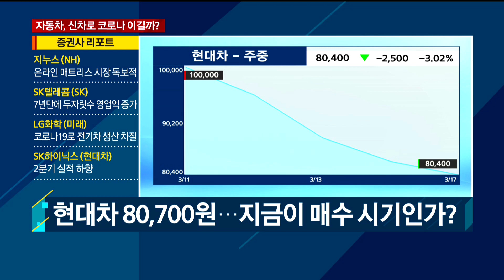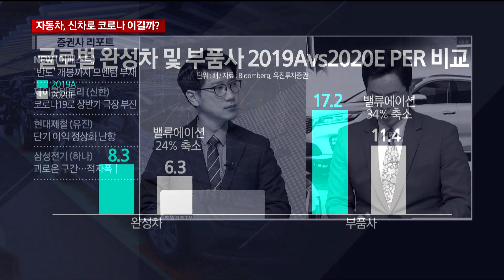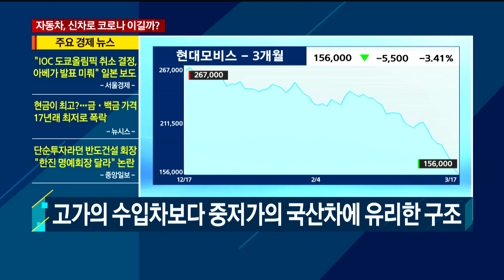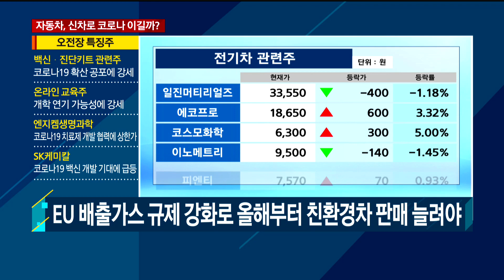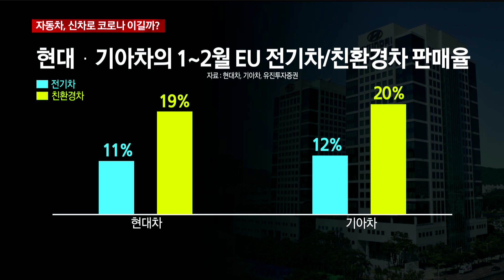자동차주, 신차 모멘텀으로 주가 회복 가능할까? / 애널리스트에게 듣는다 / 매일경제TV